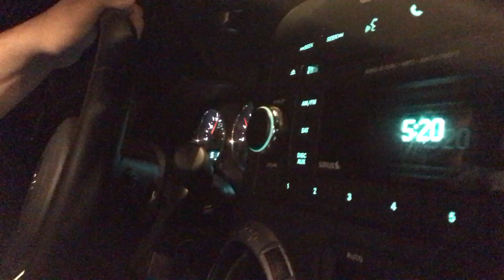HOW I MAKE MONEY!! (Day 41)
Day 41 (Feb 13, 2017) of the daily vlog.

So now you know that I work in film and TV production. I've been doing it for over 4 years now and it definitely has it's ups and downs.

It certainly beats a regular 9-5. That's for sure!

GB

adrianh714